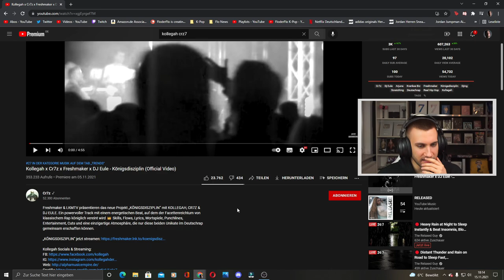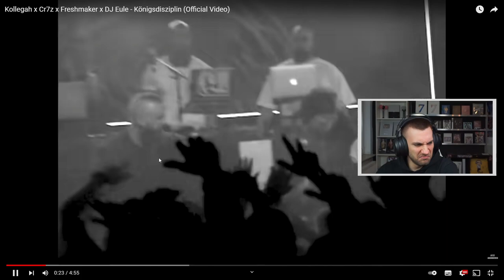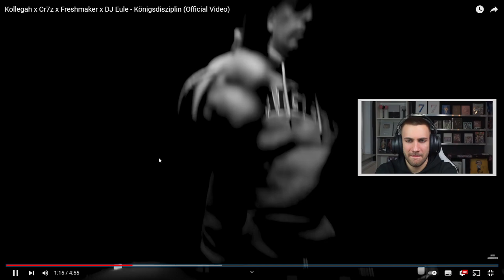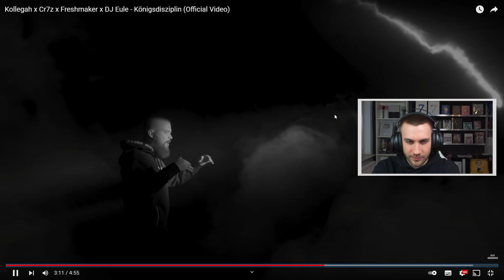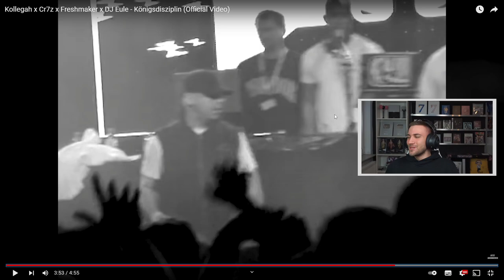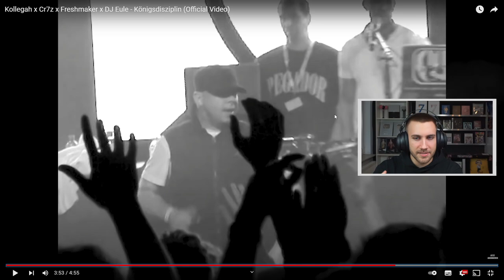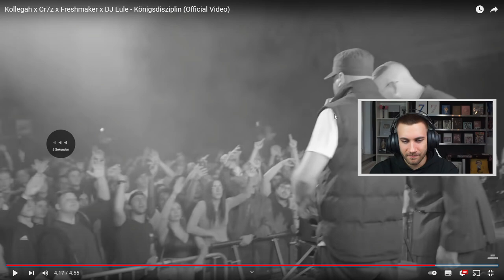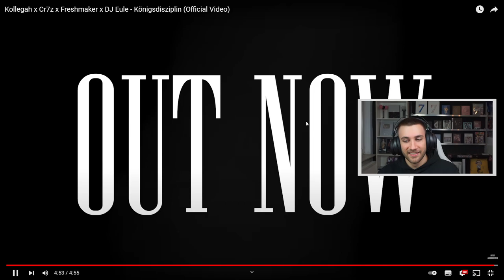BRO DIESER FLOW! 🤯 Kollegah x Cr7z Freshmaker DJ Eule - Königsdisziplin (Official Video) - Reaction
Bundel Kaufen